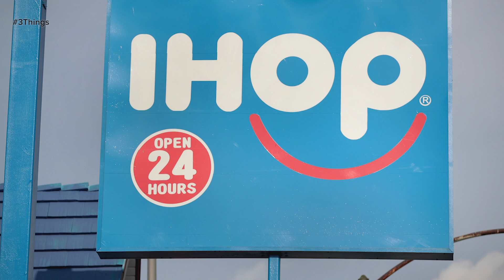An IHOP Opens a Bar! 3 Things to Know Today.